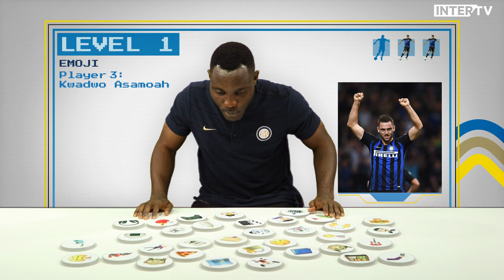KWADWO ASAMOAH | MY TOP 5 AFRICAN PLAYERS | Inter Player One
Kwadwo Asamoah names his top 5 African players. Of course, Cameroonian striker Samuel Eto’o is included in the list. The Ghanaian player then takes part in a challenge... involving emojis!
(From the “Inter Player One” series on Inter TV)

Kwadwo Asamoah seleziona la propria Top 5 dei calciatori africani, tra i quali non può ovviamente mancare l’attaccante camerunense Samuel Eto’o. Il ghanese si rende poi protagonista di una particolare sfida... a colpi di emoji!
(tratto da “Inter Player One” in onda su Inter TV)